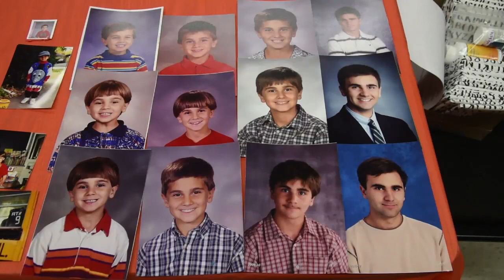constable.clm0326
At 22, Ben Nicholas is too old to receive any more services from the state. So the Mount Prospect man on the autism spectrum has his "aging out" ceremony at Miner School.